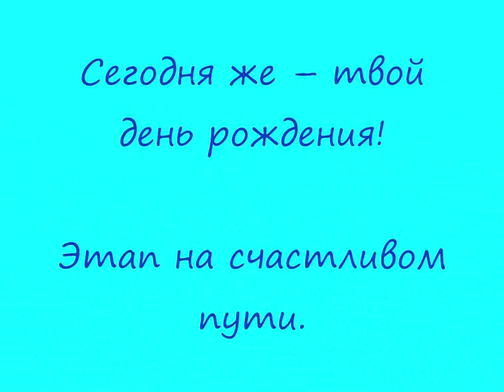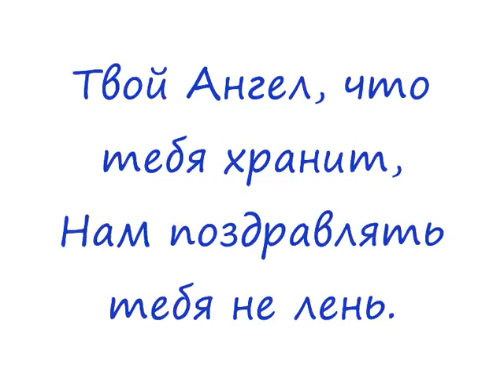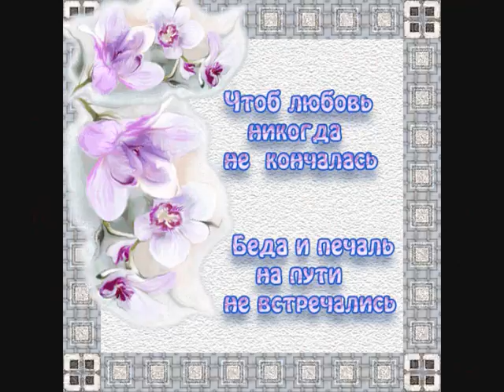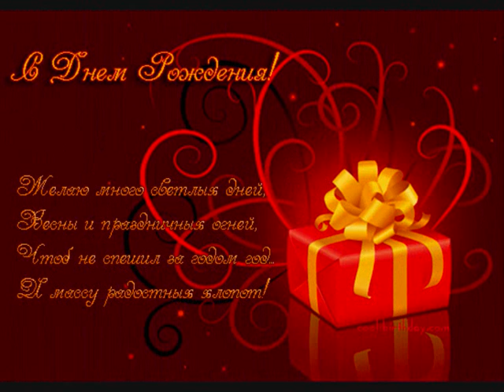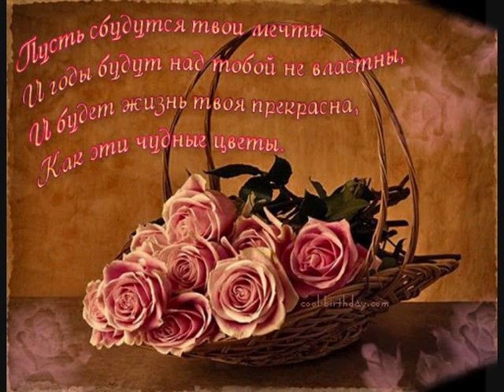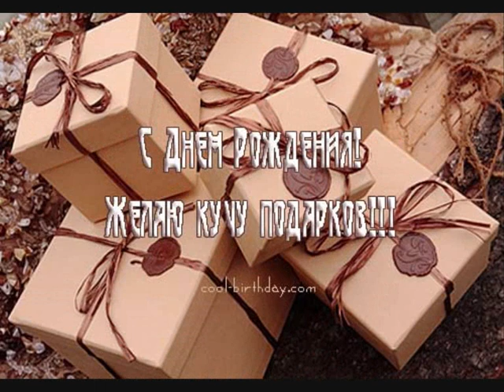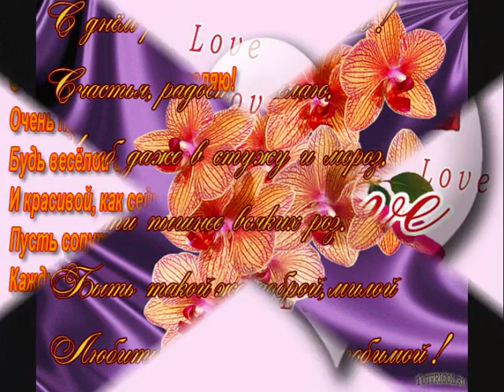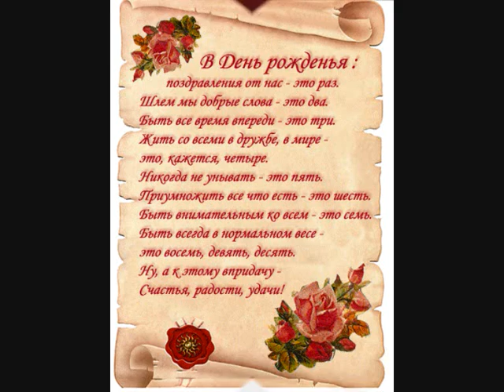С ДНЕМ РОЖДЕНИЕ СВЕТЛАНА